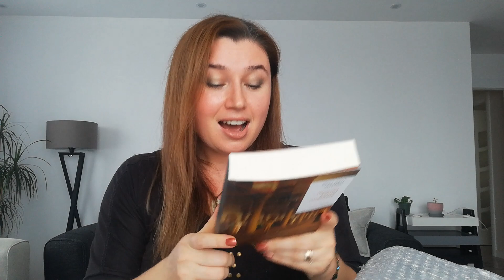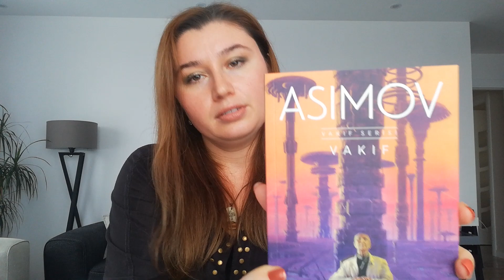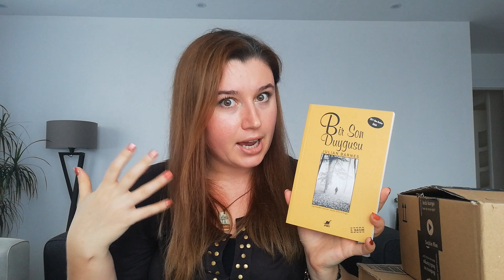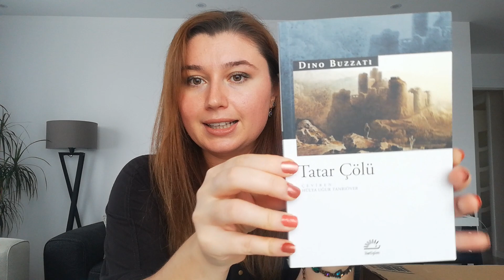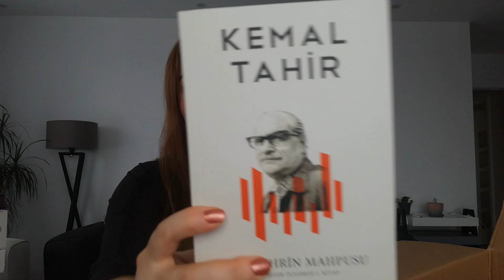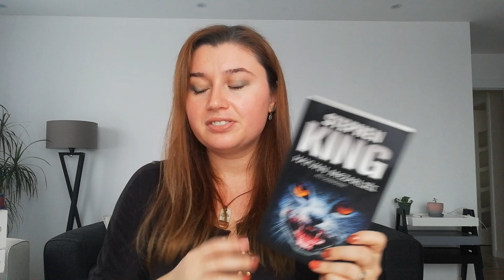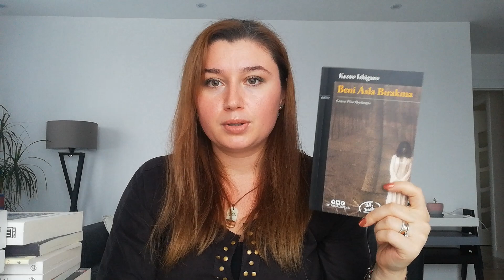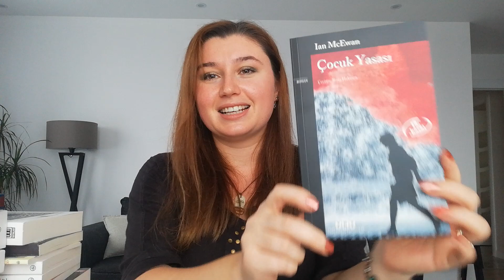Dev Kitap Alışverişi | 38 Kitap Aldım (Amazon, İlknokta, Kitapsepeti) |2021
Kasım indirimlerinde aldığım 38 kitabı paylaştığım bu videoyu umarım severek izlersiniz iyi seyirler dilerim 💜

Instagram hesabım :
kadriye_merdin_

Fiyat Listesi :
Dune Çocukları - Frank Herbert : 29 TL
Vakıf- Isaac Asimov : 21 TL
Las Vegas'ta Korku ve Nefret - Hunter S. Thompson : 17 TL
Yol- Cormac McCarthy : 13 TL
49 Numaralı Parçanın Nidası : Thomas Pynchon : 13 TL
Ben Deli Miyim? - Hüseyin Rahmi Gürpınar : 9 TL
Zaman Makinesi - H.G. Wells - 8,5 TL
Hayvan Mezarlığı - Stephen King : 22,98 TL
Mürebbiye- Hüseyin Rahmi Gürpınar : 5 TL
Sittaford Malikanesi'nin Gizemi - Agatha Christie : 18,48 TL
Yaprak Fırtınası- Gabriel Garcia Marquez : 11,99 TL
Madam Bovary- Gustave Flaubert : 7,49 TL
Günlük Yaşamın Psikopatolojisi - Freud : 14,99 TL
Venedik Taciri- William Shakespeare : 6,71 TL